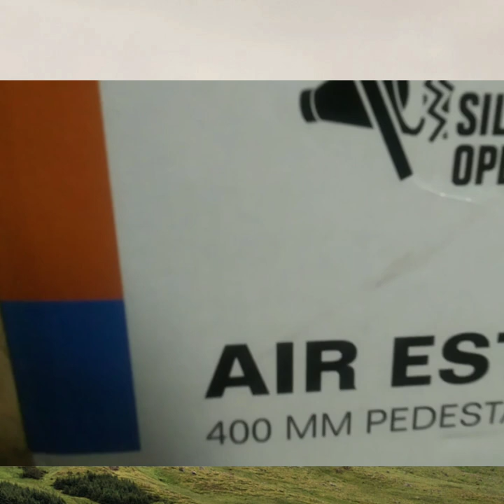400 mm pedalstel fan fittings | Oliver boys